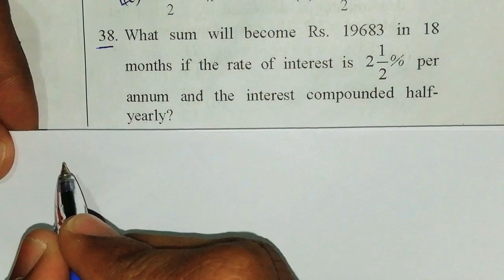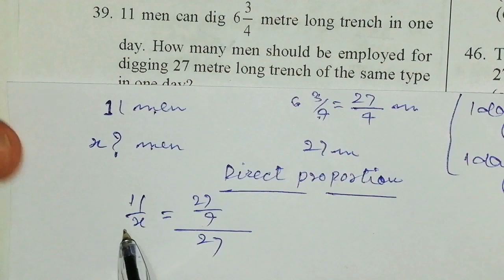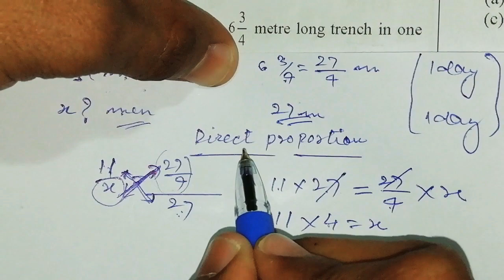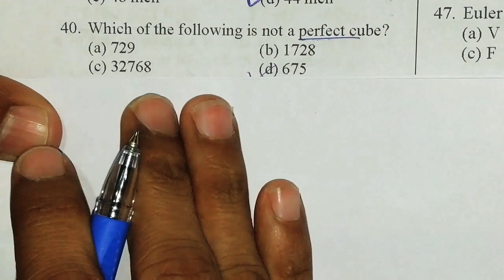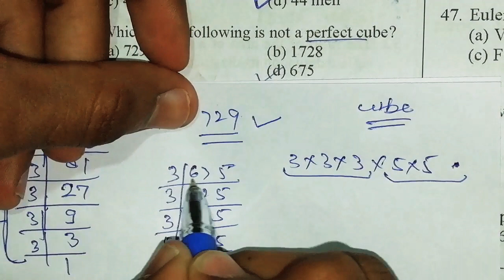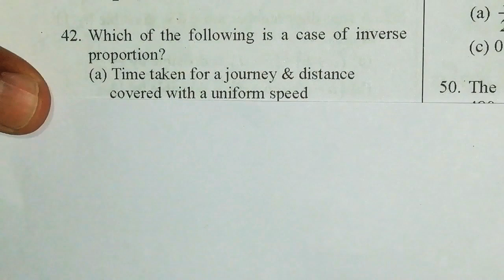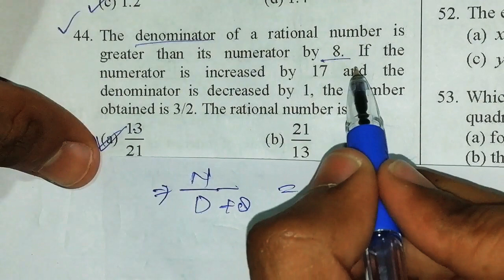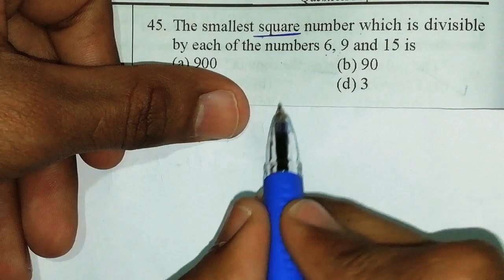Part 3 Session 2016-17 Question paper | live solving as in exam |mathematics important questions.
Part 2 Session 2016-17 Question  paper | live solving as in exam |mathematics important questions.

Dear students ye part 3 hai jisme mai sikha rha hun ki aap ko kaise paper attempt karna hai isliye please aap iska pahla part miss na kare tabhi aap ache se samajh payenge ki actual me exam me kya karna hota hai

Detailed solution of this Question paper
In 5 parts 👇👇👇